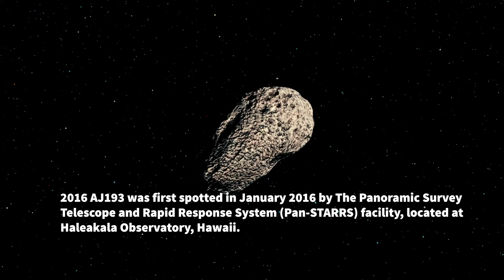Watch the Skies An Asteroid Will Pass Close to Earth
A large asteroid, designated 2016 AJ193, will pass by Earth later this month, on August 21. Experts are saying that there's no danger of it striking our planet.
It's relatively big, at just under a mile wide, and moving fast!
NASA scientists are planning to bounce radar signals off the asteroid for observation, between August 20 and 24, by using the antennas at Goldstone in California. Using radar allows astronomers to study the asteroid’s shape, size and spin. Astronomers manage to acquire amazing asteroid images using radar.